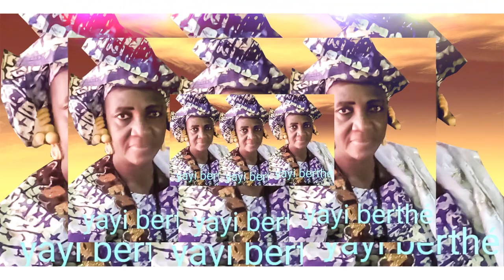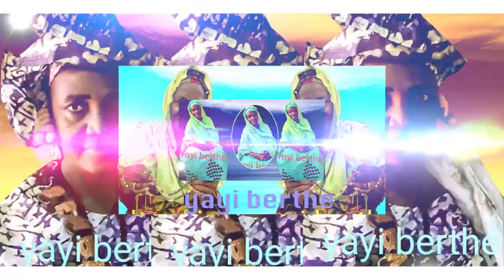ZIKIRI KADIDIA DRAME dans hommage a YAYI BERTHE par BEN BD PROD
L'Artiste KADIDIA DRAME dit ( ZIKIRI KADIDIA DRAME ) est un jeune artiste Chanteur de ZIKIRI au MALI et qui fait aussi du Mix Styles avec plein de talant à nos jours au Mali et qui fait bouger beaucoup en ce moment dans les concerts et festival partout au Mali et en Afrique etle voilà un très bon SON Officiel dans ( HOMMAGE A YAYI BERTHE ) avec le soutiens et la communication de son Label Universel BEN BD PRODUCTION INTERNATIONALE contacts: 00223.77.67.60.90 ou 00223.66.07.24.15 ou 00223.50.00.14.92 internationale: 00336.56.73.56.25 par E-mail: /